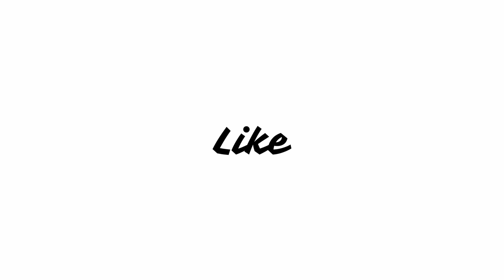Pati Patni Aur Panga (2020)(MX Player Web Series)Review |Adah Sharma, Naveen Kasturia, Hiten Tejwani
Small-time sub-broker Romanchak (Naveen Kasturia) wanted his dull, run of the mill life to be "romanchak" but little did he know that marrying Shivani Bhatnagar (Adah Sharma) would change life as he knew it, forever. 'Pati Patni aur Panga', is a 6 episode comedy-drama that explores what happens when a simple hunt for an apartment ends up in marriage, only for Romanchak to find himself stuck in a situation when he discovers a life-altering secret about his wife, Shivani.
Pati Patni Aur Panga Story Explain
Pati Patni Aur Panga hit or flop ?